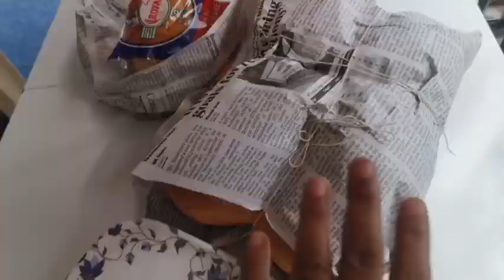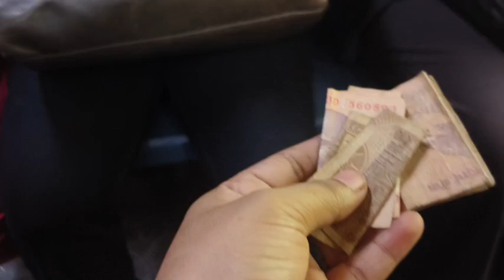DAY 2 MUMBAI.MUMBRA BHI GAI .LOCAL KA SAFAR